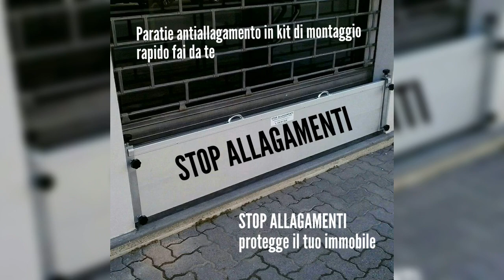Barreras de agua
Barreras de agua - stop allagamenti